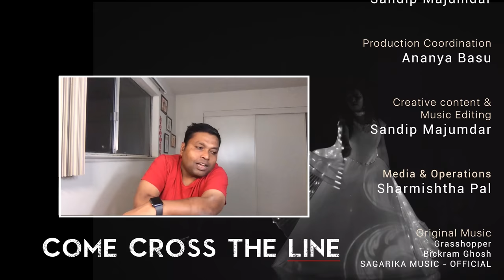Come Cross The Line | Curtain Raiser | Light Projection Mapping | Indian Fusion Dance | Bikram Ghosh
Presenting the curtain raiser of Team Simana Chariye's cinematic dance production: "Come Cross the Line".

ABOUT US:
Simana Chariye (Beyond Boundaries) was formed as a cultural association in Bangalore amongst a close knit group of friends. Over time, in accordance with its name, it spread literally across boundaries and started its US chapter at San Francisco Bay Area in 2012. Since then Team Simana Chariye has presented multiple productions like Enigma of Love, Shakti Rupena Samsthita, and more across Bay Area. The passion for creativity has always been our biggest catalyst.